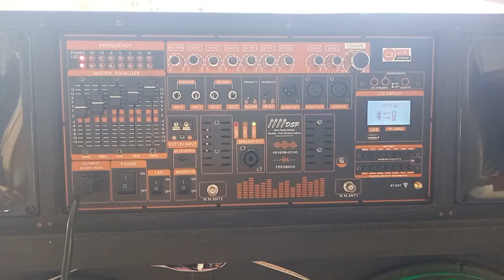MẠCH LOA KÉO 2 KÊNH CÔNG NGHỆ ĐẶC BIỆT, EQUALIZER ĐẨY BASS SÂU NHƯ SUB, REVERB CHỐNG HÚ LIVESTREAM